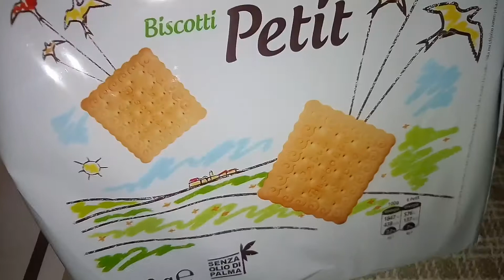Cioccolatini Ripieni Golosi senza cottura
I cioccolatini ripieni sono dei dolcetti facili da preparare, farciteli con crema di pistacchio,biscotti ,nutella e una ganache al cioccolato fondente.
Ingredienti:
190gr di pistacchio
400gr di cioccolato fondente
nesquik
nutella
160gr di biscotti secchi o biscotti zuccherati

The filled chocolates are easy to prepare cakes, fill them with pistachio cream, biscuits, nutella and a dark chocolate ganache.
Ingredients:
190gr of pistachio
400g of dark chocolate
nesquik
Nutella
160gr of dry biscuits or sugary biscuits